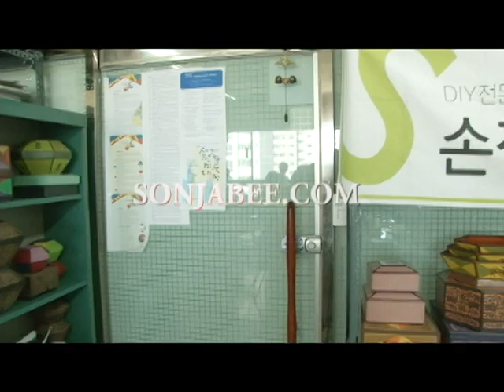[손잡이닷컴] 52회 DIY강좌_한지로 꾸미는 전통공예 필통 만들기